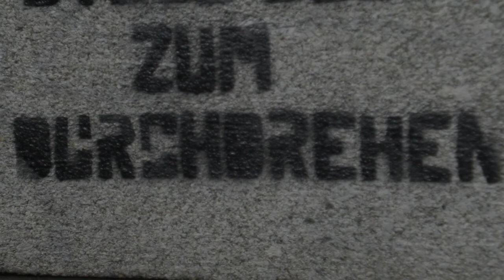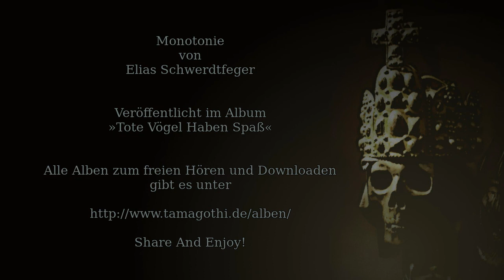Monotonie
Das Auftaktstück meines alten Albums »Tote Vögel Haben Spaß« mit leichten Verbesserungen im Mastering, unterlegt mit stimmungsvollen Bildern.

Alle Alben gibt es nach wie vor zum freien Download für jeden, der sie hören möchte oder unter den Bedingungen der gleichen Lizenz etwas daraus machen möchte. Share And Enjoy!